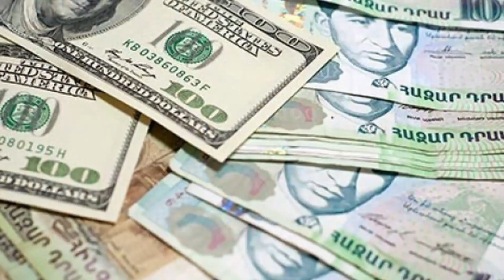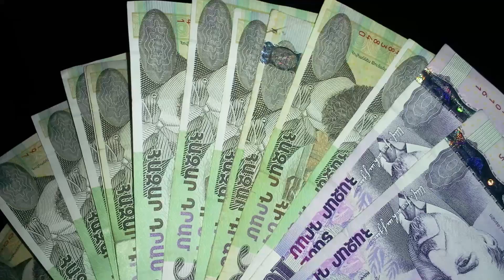Սենսացիա․Բացահայտում Մոսիի թալանը բանակից․․